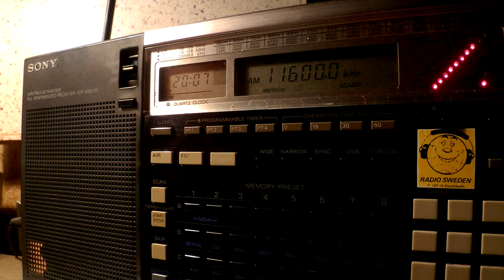08 03 2016 SPL Secretland Radio Biafra to WeAf, dead air 2006 on 11600 Secretbrod